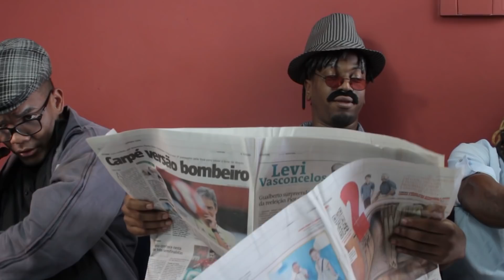ASTOLFO E O EXAME DE PRÓSTATA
Quando se trata de saúde, alguns homens tem um certo receio, mas estamos aqui para quebrar isso. A vida é uma benção!

10Ocupados
Nosso estúdio é a RUA!